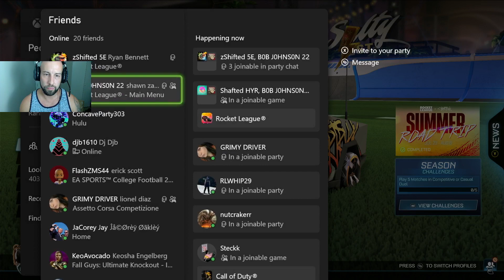Rocket League 3v3